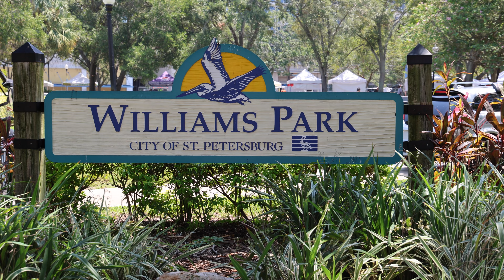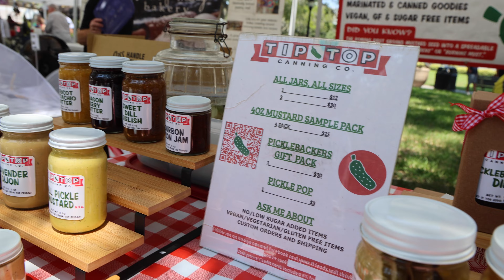Tarun Shetty goes to the St Pete Farmers Market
Support me and pls order my books!

Tarun Shetty is comedian/actor/writer born and raised in Laconia, New Hampshire. He graduated from NYU film school where he started his stand-up comedy career. Since then, he has headlined top clubs and venues across America. He is the lead/star in the feature movie, "Bobby Khan's Ticket to Hollywood," and co-created/ starred in the YouTube viral series "Desi OC" with over three million views. He has made countless appearances in film and television and currently resides in Los Angeles, CA.